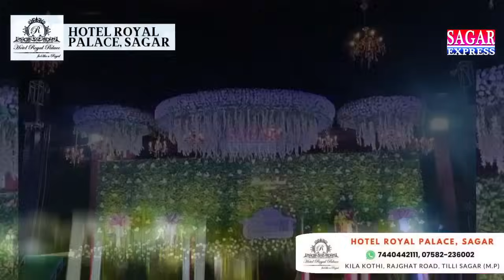सागर में हजारो लोग जब मशाल लेकर निकले -तो लगा की अब करो -मरो की लड़ाई हे पुराना बस स्टेण्ड अब वापिस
सागर में हजारो लोग जब मशाल लेकर निकले -तो लगा की अब करो -मरो की लड़ाई हे -पुराना बस स्टेण्ड अब वापिस होगा